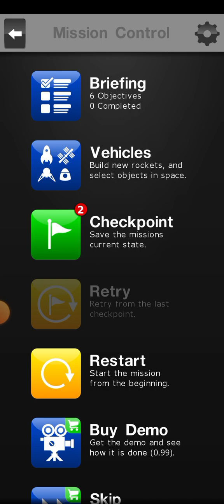Space Agency All Missions 10/37 FULL VIDEO /